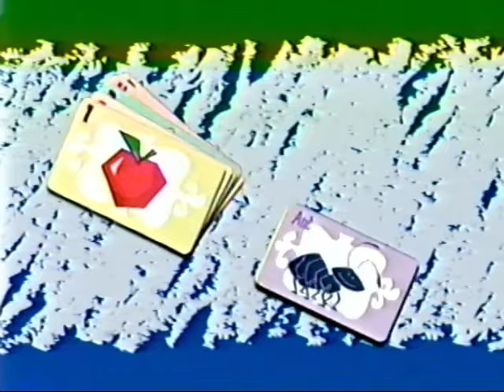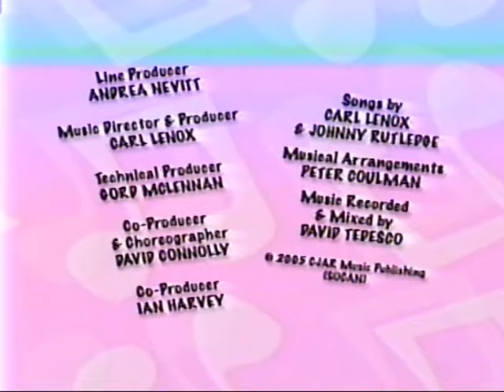Playhouse Disney Commercials (August 1, 2006)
heres that commercial break i was talking about in the last video
not my recording, credit: Samuel Jennings140 (credit him when reuploading anything from this vid since this is not mine)
aired during The Many Adventures of Winnie The Pooh (1977), The Doodlebops & This is Daniel Cook